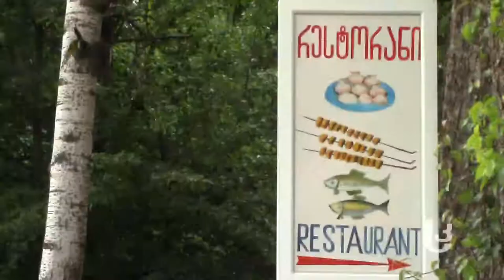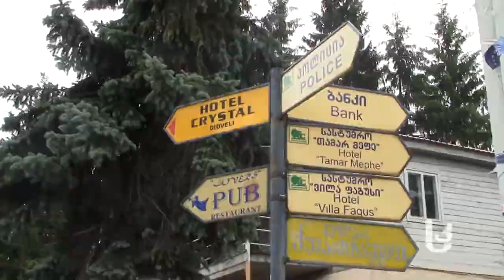რა ჯდება კვება ბაკურიანში